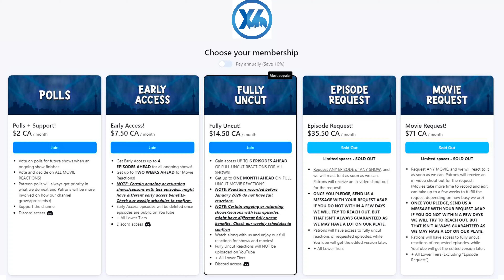Naruto ナルト- Episode 116 & 117 | REACTION + REVIEW!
🔵 Times6ix reacts to Naruto and reviews Episodes 116 & 117!

0:00 - Reaction
 14:11 - Discussion
Individual Instagram:
Aqeel - @aqeel.mirza369
AJ - @100.hundo
Kyle - @kyzpams